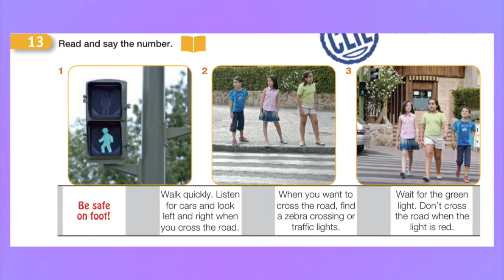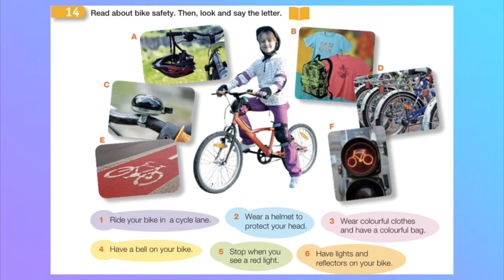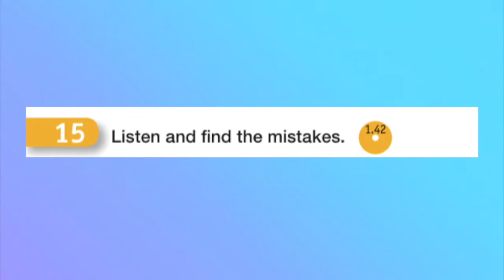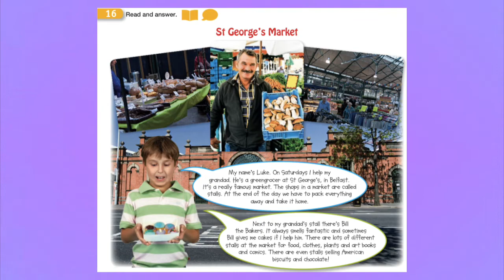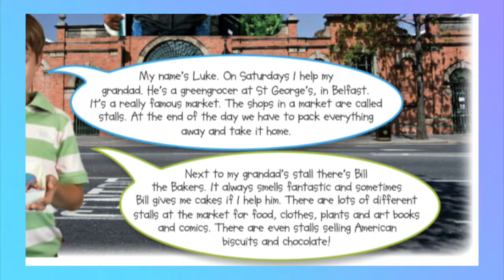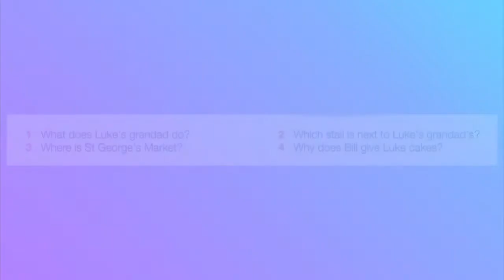5è ENGLISH LESSON - 1